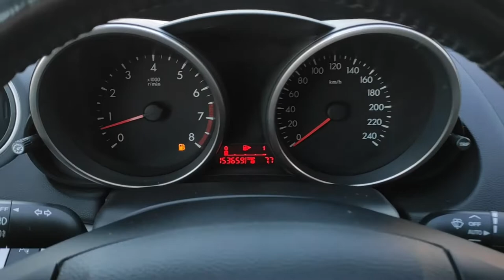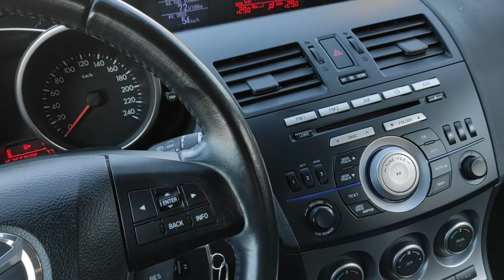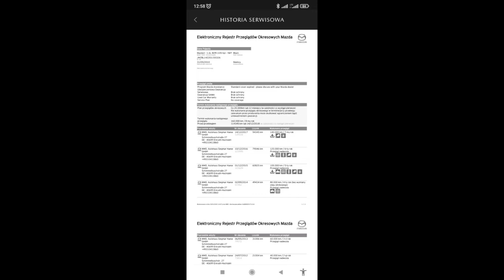MAZDA 3 BL 1.6 105KM Exclusiv 153.000km